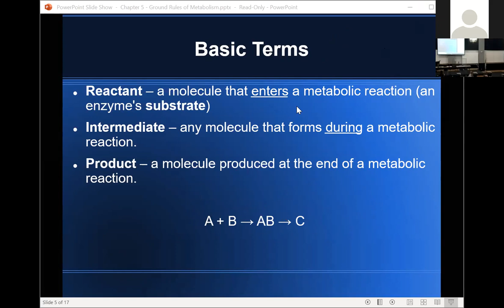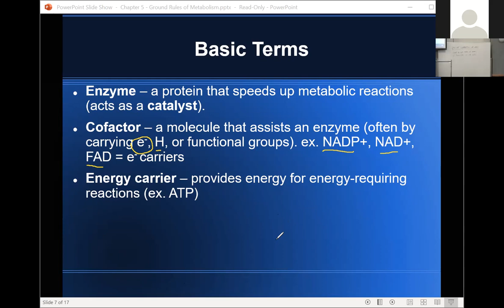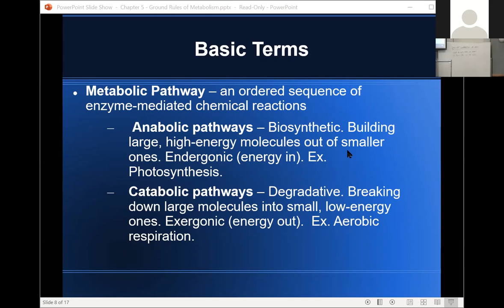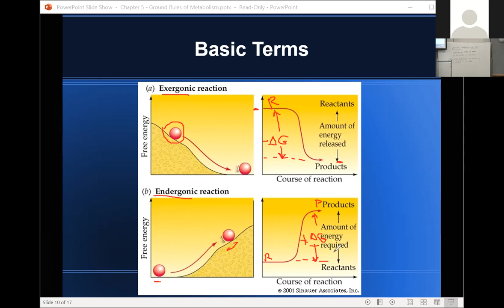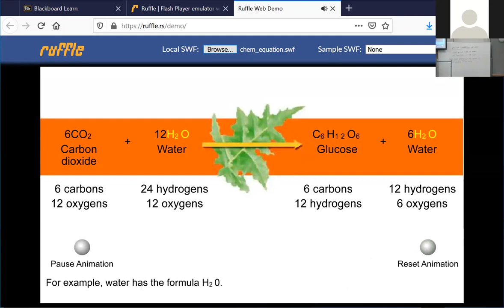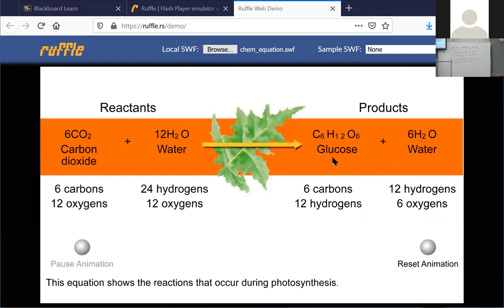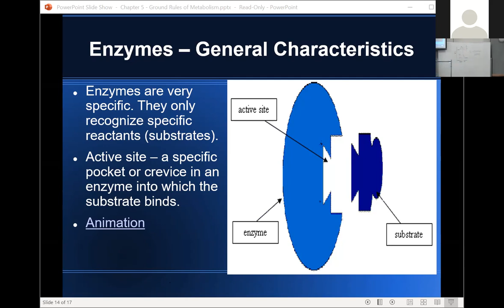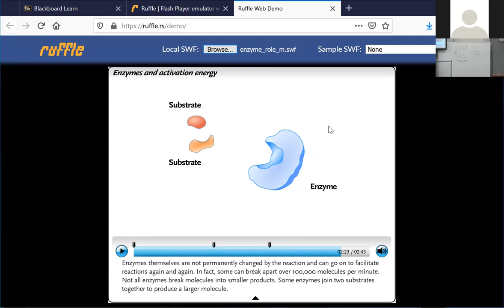BIOL 111 Lecture 2/22/21